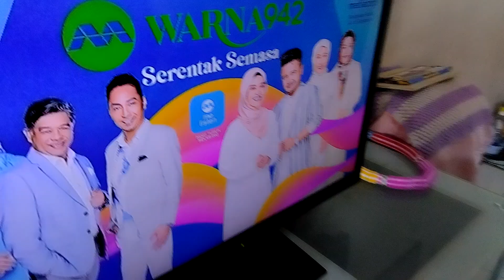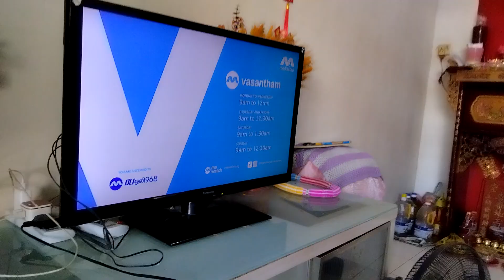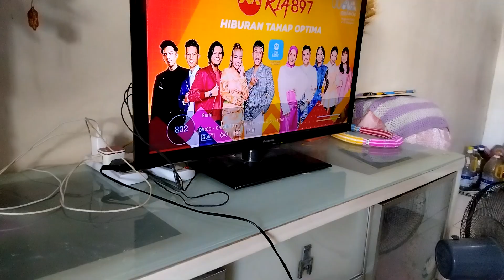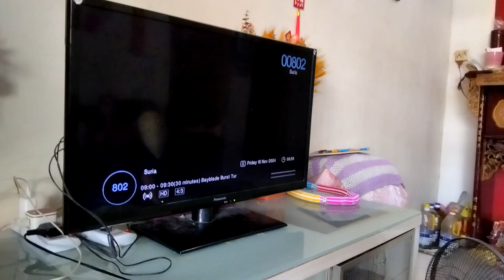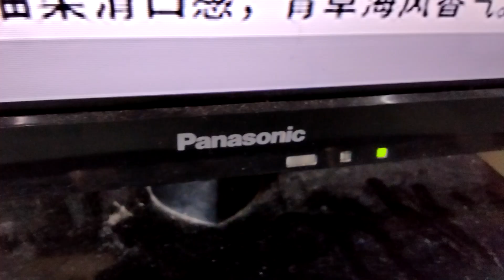Singapore Mediacorp Suria/Vasantham Startup 15 November 2024 8.55.42 a.m/9.00 p.m